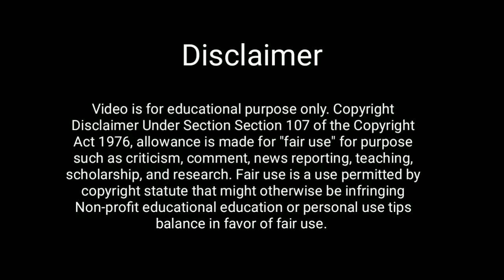Kokila Ben | rasoi mein kaun tha | Kokila Ben Bathroom में कौन था | Comedy Video | 3 Dragon Boys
rasoi mein kaun tha
kokilaben
kokilaben cooker scene
rasore mai kon tha
kokilaben reaction
Kokila ben
Kokila ben Comedy Video

Cast

Vishu (Mogli)
Happy